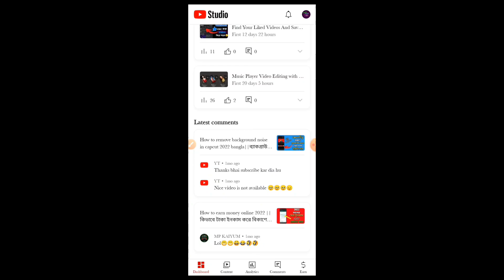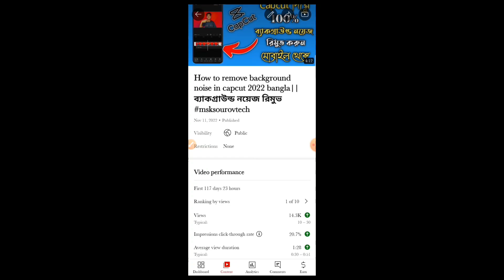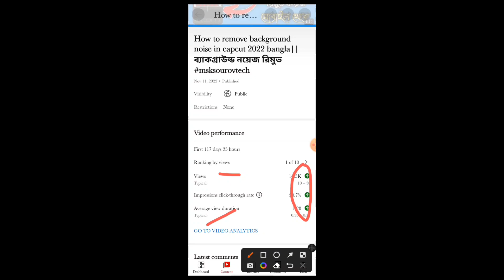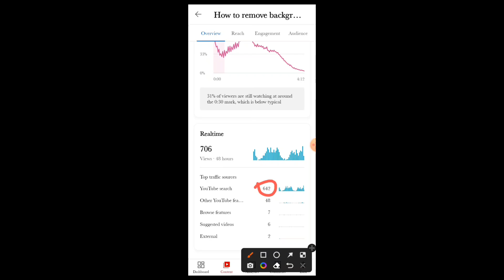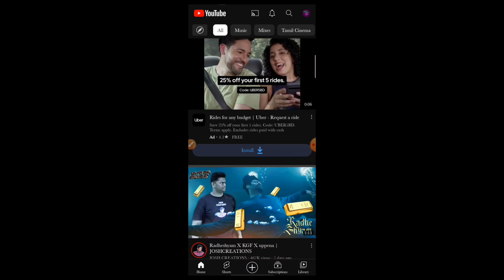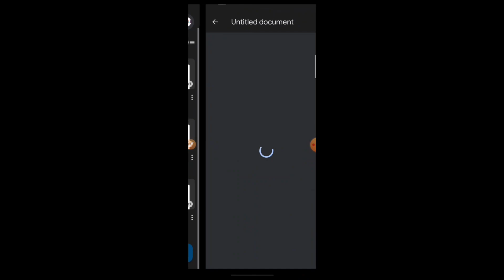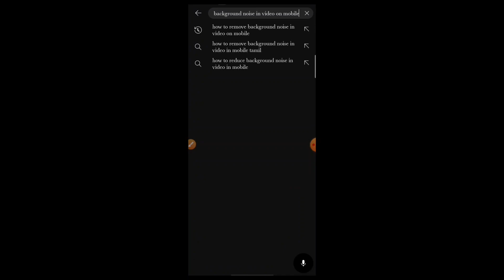See How To Make Youtube Videos Go Viral Bangla (Special Tips)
In this video I have discussed two reasons or two steps to make YouTube videos viral